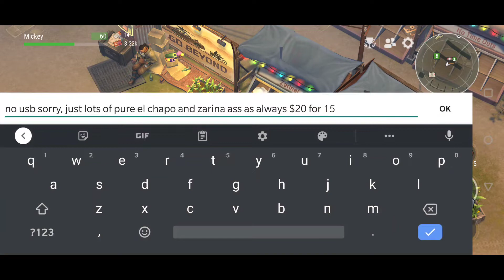BASE CHANGED DURING RAID KIRITO + HOANGLONGDINGDONG - LDOE